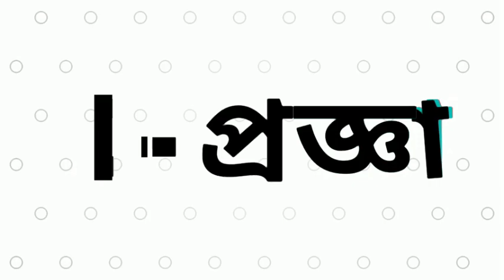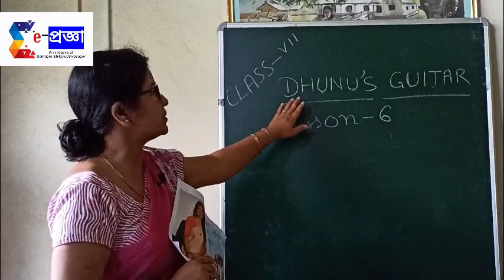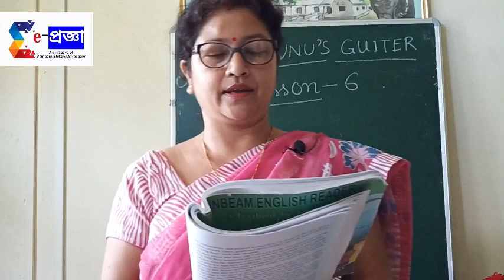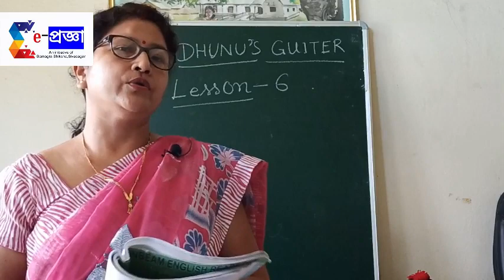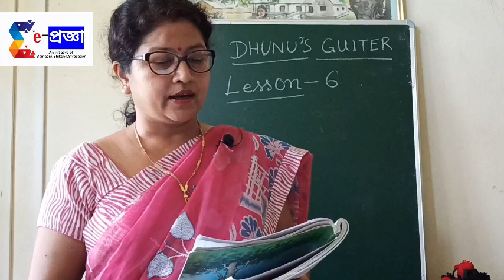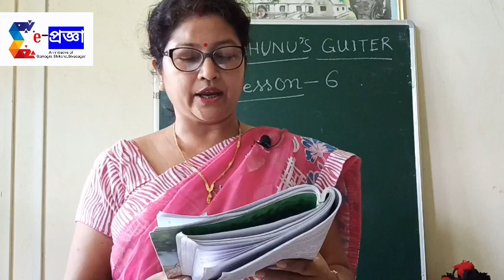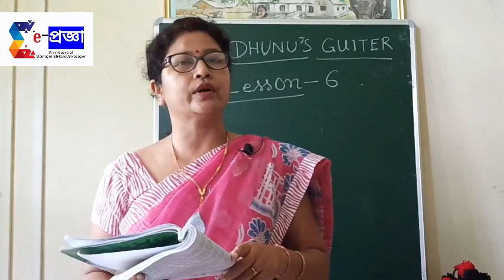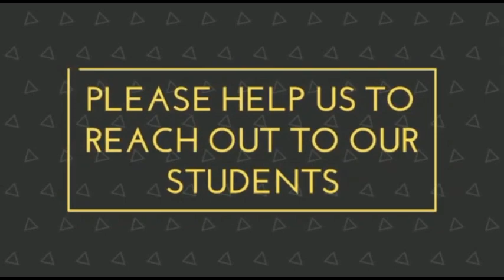Class 7::English::Dhunu's Guitar